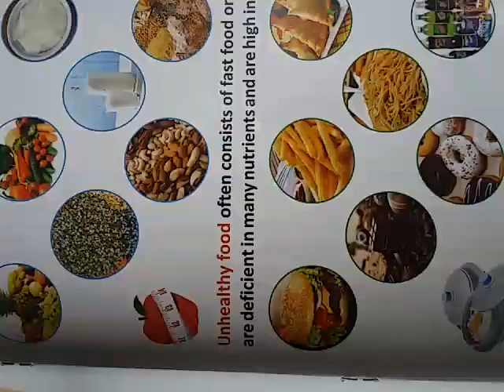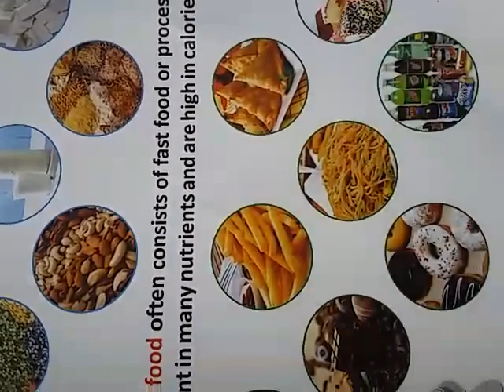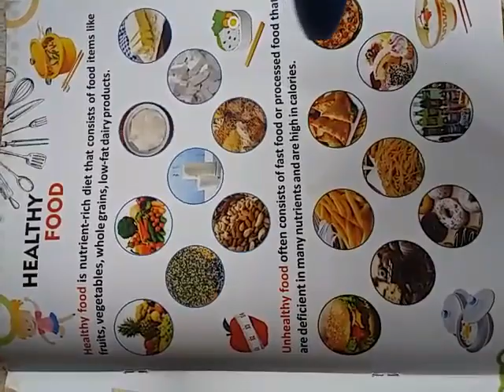Unhealthy Food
Video from Poonam Yadav